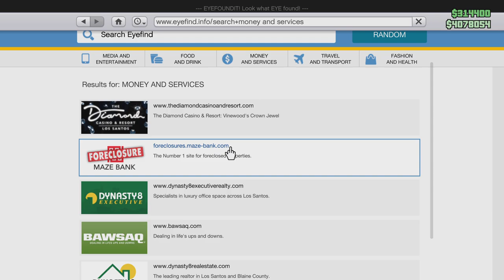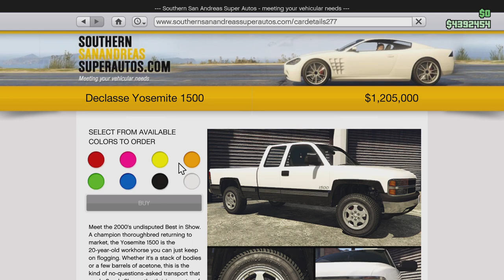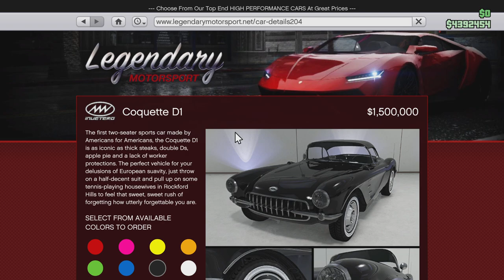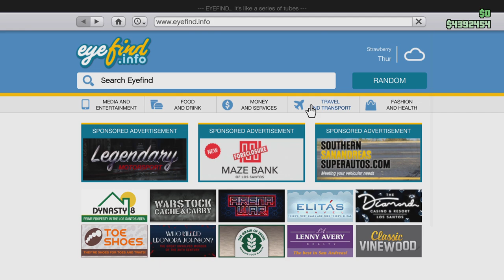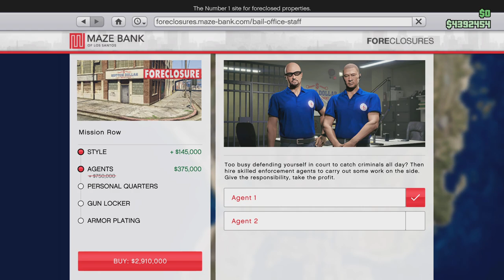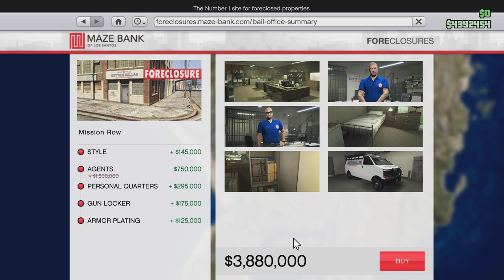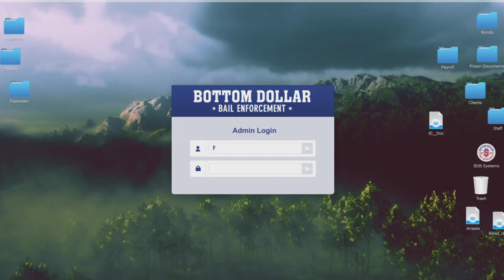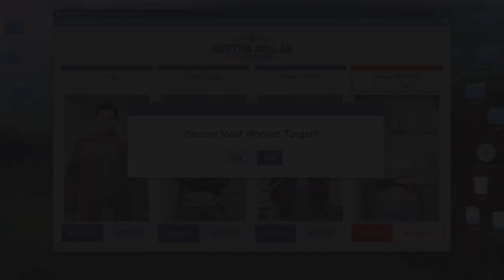CAN WE CATCH THEM BOTTOM DOLLAR BOUNTIES GTA 5 ONLINE ON PS5 DLC